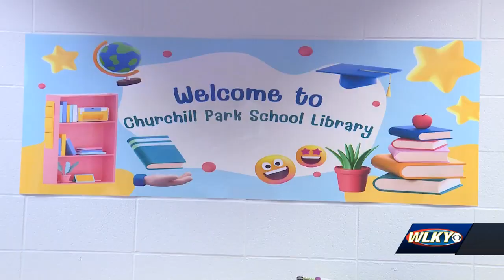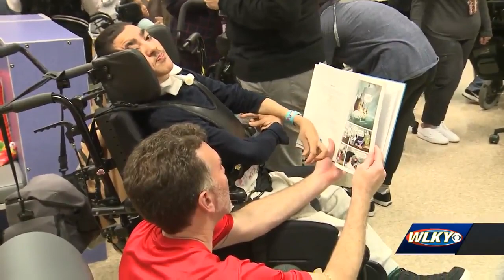Churchill Park School opens its first library